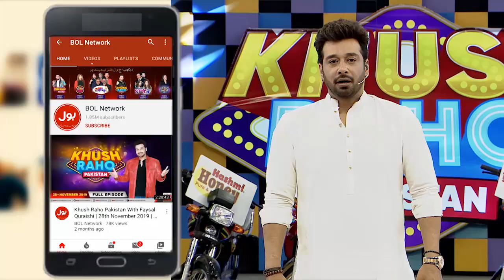Office Tennis | Khush Raho Pakistan Instagramers Vs Tick Tockers | Faysal Quraishi